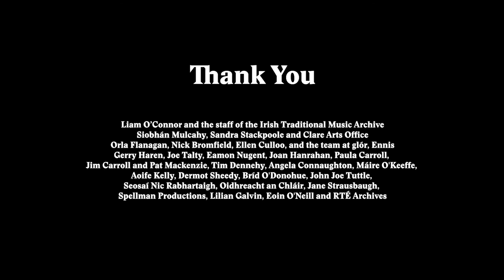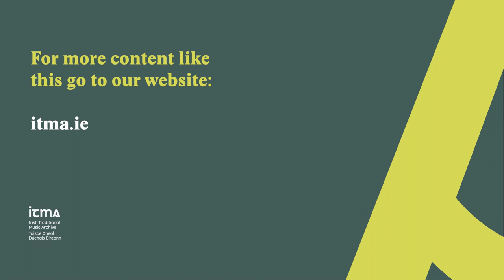Duala 2 - Ag Lorg Ár Líne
"Ag Lorg Ár Líne" is a recording concept driven by research and collaboration. By listening deeply to archival recordings of their female predecessors, the two contemporary musicians have attempted to 'collaborate remotely' across time and space with some of their County Clare musical foremothers: Kitty Hayes, song/concertina; Nell Galvin, fiddle; Mary Haren, concertina, and singer Nora Cleary. Through creative use of digital archival recordings, Nuala and Tara explore and reimagine the details and subtleties of the music of these influential women performers through a filmed contemporary duet performance.

Ag Lorg Ár Líne was the outcome of the second Duala Creator-in-Residence award, funded by ITMA and Clare Arts Office."Ag Lorg Ár Líne" is a recording concept driven by research and collaboration. By listening deeply to archival recordings of their female predecessors, the two contemporary musicians have attempted to 'collaborate remotely' across time and space with some of their County Clare musical foremothers: Kitty Hayes, song/concertina; Nell Galvin, fiddle; Mary Haren, concertina, and singer Nora Cleary. Through creative use of digital archival recordings, Nuala and Tara explore and reimagine the details and subtleties of the music of these influential women performers through a filmed contemporary duet performance.

Ag Lorg Ár Líne was the outcome of the second Duala Creator-in-Residence award, funded by ITMA and Clare Arts Office.